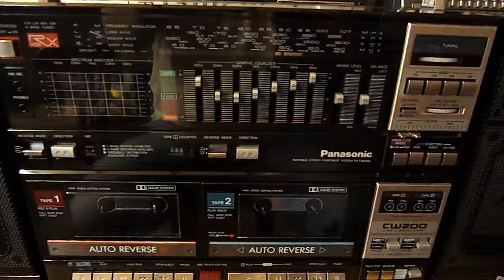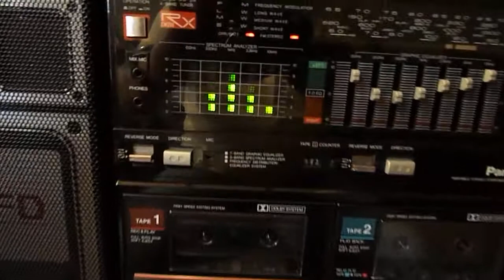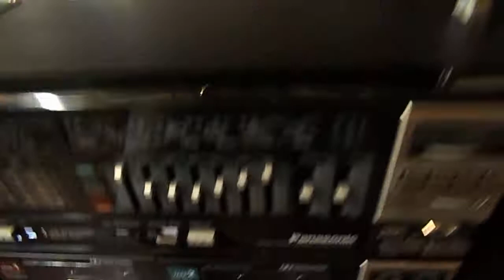Panasonic RC-CW 200L Cassette Deck Test FULL WORKING CONDITION!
Ремонтирую, реставрирую, продаю.